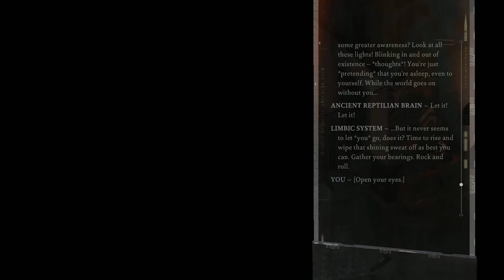Disco Elysium Gameplay Walkthrough PC Part 27 | No Commentary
Disco Elysium Gameplay Walkthrough